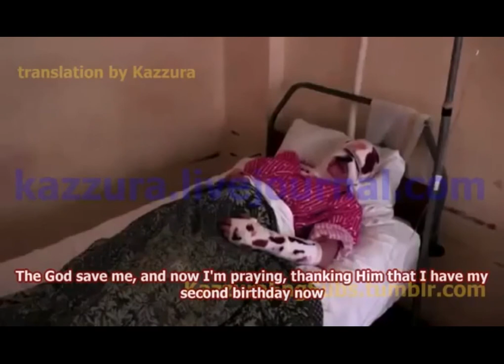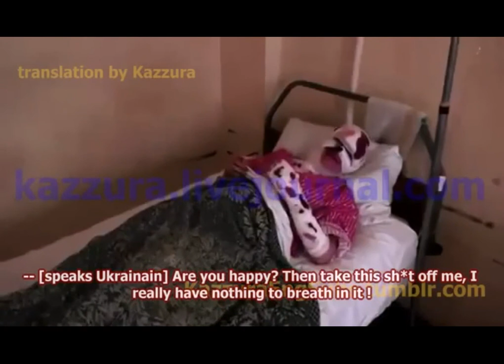Ukraine TV: Poroschenkos Propaganda und wie sie entsteht:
Das folgende Video zeigt einen kurzen Ausschnitt aus einer ukrainischen Nachrichtensendung und danach ein längeres Band, das diesem Ausschnitt zu Grunde lag.

Es geht um die Entstehung einer Fernsehmeldung zu dem Bus, der bei Wolnowacha vermutlich von einer Mine getroffen wurde (richtig, der, mit dessen Blech Poroschenko seinen Davoser Auftritt dekorierte). Spannend dabei sind die Regieanweisungen und der Schluss.

Spannend ist allerdings noch etwas Anderes. Die längere Aufnahme muss von dem Team stammen, das dieses Stück gedreht hat. So wie die Rohversionen von Videos, die Anatolij Scharij gelegentlich zeigt, belegt auch dieses, dass es innerhalb des ukrainischen Propagandaapparats nach wie vor Menschen gibt, die helfen, diese Propaganda durchschaubar zu machen und damit zu unterlaufen. Dass es sie noch immer gibt- und man braucht nicht daran zu zweifeln, dass sie sich in echte Gefahr begeben damit – ist Anlass zur Hoffnung; für eine Zukunft der Ukraine ohne Faschisten.

Das kriminelle oligarchische Modell, das sich im Ergebnis im Donbass bildete, erzeugte mächtige politische Klans. Diese Klans nutzten im Prozess ihres Kampfes um Kiew gewohnheitsmäßig die Einwohner des Donbass als Deckung und gaben vor, in ihrem Namen zu sprechen. Die örtlichen Eliten schüchteten die Bevölkerung der Region mit dem Hinweis auf das Wachsen des Nationalismus in Kiew ein und präsentierten sich als die Bewahrer der Interessen des Volkes. Aber die Oligarchen und Politiker aus Donezk haben, das zeigten die Ereignisse des vergangenen Jahres, ihre Wählerschaft im Stich gelassen. Sie verrieten ihr Volk, um einen Teil ihrer Besitztümer zu halten, und händigten die Macht ohne Widerstand den radikalen Nationalisten aus. In der Folge mussten die Bergarbeiter, Stahlwerker und Erwerbslosen von Donezk ihre Rechte und ihre Freiheiten selbst verteidigen, mit der Waffe in der Hand.

Die Managerklasse bewies ihre Unfähigkeit, die Interessen des Volkes zu verteidigen. Daher ist die Rückkehr dieser Klasse in den Donbass und die Rückkehr zur alten Lebensweise unserer Meinung nach sinnlos. Deshalb hat der Donbass eine einmalige Chance erhalten, einen Staat neuen Typs aufzubauen – einen Staat, der auf den Prinzipien der sozialen Gerechtigkeit und Gleichheit beruht.
Der Maidan in Kiew war das abschliessende Ergebnis eines über zwanzigjährigen Prozesses, in dem sich der Bürger „neuen Typs“ materialisierte. Die Ukraine wurde darin in ein gigantisches Gefäss verwandelt, aus dem ein Prototyp des „Überukrainers“ geboren werden sollte, nachdem alle Ideale des unitarischen Projektes umgesetzt wurden. Die Einwohner des Donbass und der Krim fanden diese einheitliche Ukraine unannehmbar, da sie ihre regionale Identität als Ethnie oder ethnische Untergruppe auslöschen sollte. Die antifaschistische Rebellion im Donbass richtete sich gegen diesen „Überukrainer“ und nicht gegen das ukrainische Volk, seine Kultur und Staatlichkeit, und als Ergebnis dieser Rebellion erblickte eine neue Identität, die von Noworossija, die Welt.
Die Menschrechtsgemeinschaft hat eine lange Geschichte, die Tatsachen der Verletzung von Bürgerrechten zu ignorieren, die auf der staatlichen Praxis der Ukraine beruhen. Das alles begann mit dem Sprachgesetz, durch das das Ukrainische zur einzigen offiziellen Sprache in einem praktisch zweisprachigen Land erklärt wurde. Zu jenem Zeitpunkt war der Status des Ukrainischen als offizieller Sprache nur nominell, denn die Verfassung der Ukraine und das Sprachgesetz garantierten eine faktische Gleichheit der beiden Sprachen. Das Russische sollte in allen Sphären des Lebens ebenso gebraucht werden wie das Ukrainische: in den offiziellen Unterlagen, im Bildungswesen, den Medien und den Gerichten. Dennoch wurde dieses Gesetz in der Praxis ignoriert. Ukrainische Abgeordnete brachten mit dem Starrsinn eines Irren verfassungswidrige Gesetze und Verordnungen hervor, die die Reichweite des Gebrauchs des Russischen begrenzen sollten, vor allem im Bildungswesen und in der schriftlichen Kommunikation. So gelang es der ukrainischen Obrigkeit, die Vertreter der Industrieregionen aus dem Prozess der staatlichen Verwaltung zu verdrängen und gleichzeitig die Ungleichheit zu verstärken. Das Russische ist in der Ukraine die Sprache der Mittelschicht und der Arbeiter aus den Vororten der Großstädte – das heisst, die Sprache jenes Teils der Massen, der eine mögliche Konkurrenz darstellte.